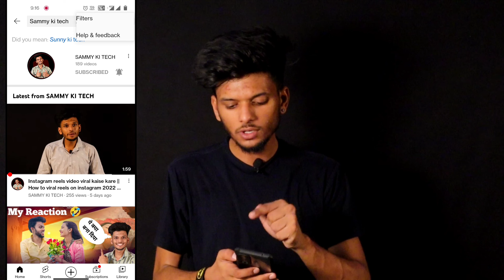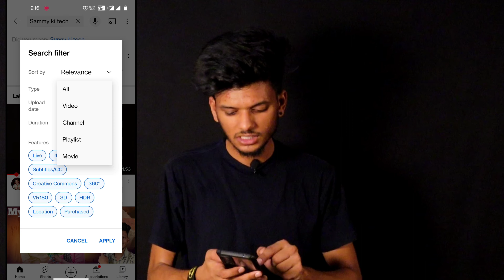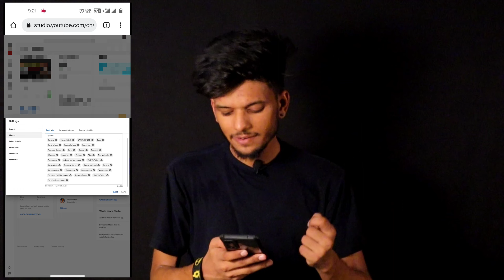YouTube Channel Search Me Kaise Laye 2022 ? How To Make YouTube Channel searchable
About - Dosto aaj ki es video me mene aapko btaya hai ki aap kaise apne YouTube channel ko Google search list me la sakte ho agr aap ek youtuber ho to aapke liye ye Video bht important hai to last tk zarur dekhna pasnd aaaye to video ko like kr dena or aese hi knowledgeable videos ke liye channel ko subscribe zarur kar lena thank you ❤️

topic Covered
YouTube channel Google search me kaise laye
apna YouTube channel search list me kaise laye
YouTube channel ko search list mai lane ka trika
YouTube channel ko kaise search me laye 2022